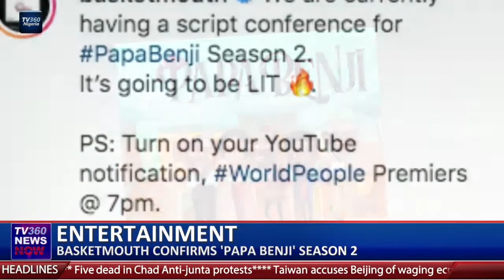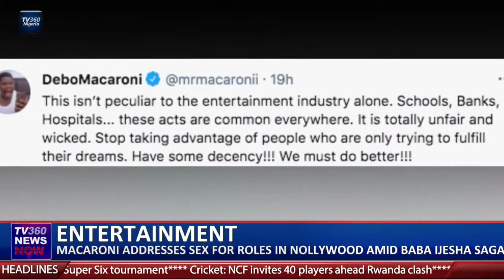ENTERTAINMENT: BASKET MOUTH CONFIRMS 'PAPA BENJI' SEASON 2